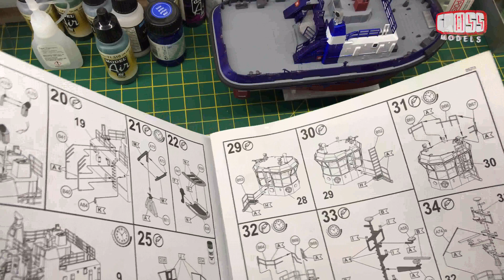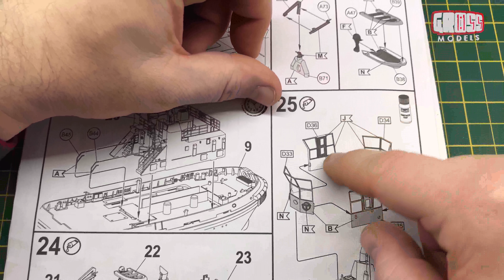Revell 1:144 Fairplay Tugs Part 4: Top Cabin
The fun with 2 tugs continues!

The 2 kits start to look even more distinct as I put the top cabin on them, breaking some windows and dirtying one of them up.

Join the Modelmakers Boomhut to see lots of amazing creations from around the world and become part of a great community!